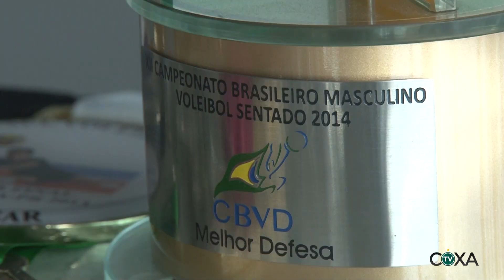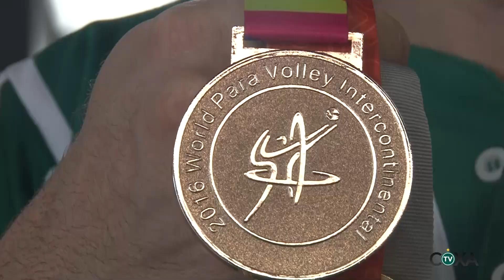Coxa-Branca nas Olimpíadas